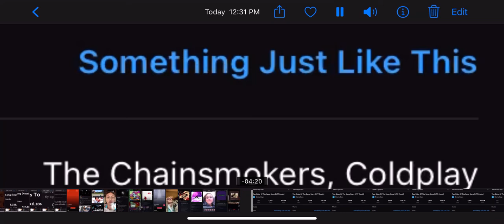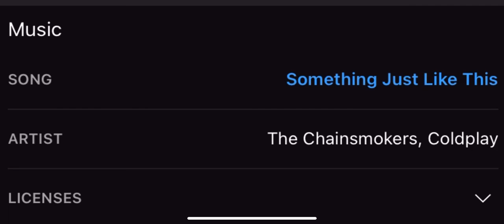Something like this by Coldplay